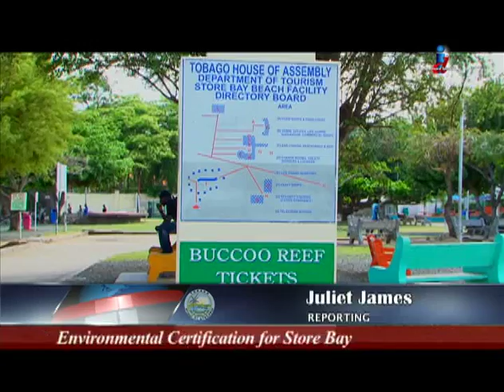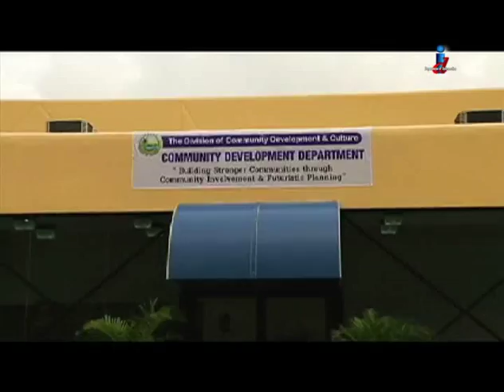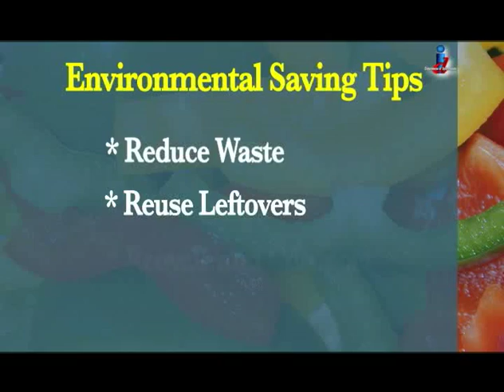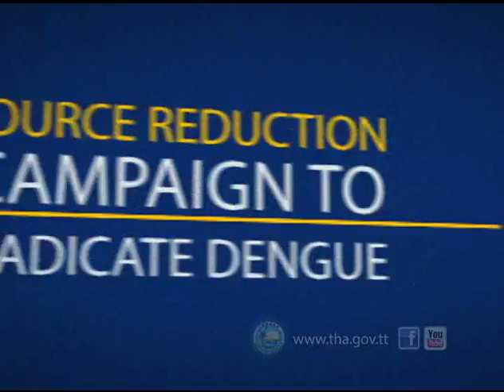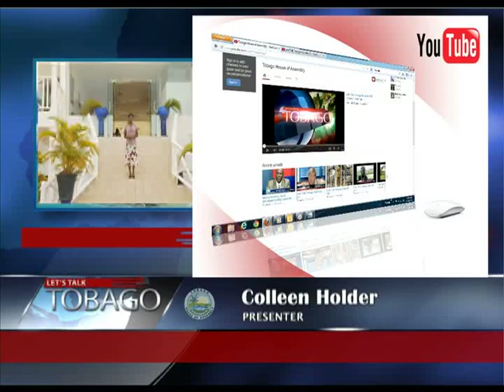Lets Talk Tobago Episode 280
Let's Talk Tobago with Colleen Holder coming from the Bacolet Beach Club & Café Havana:
- TEMA readies for a busy hurricane season
(TEMA - Tobago Emergency Management Agency)

- The Betsey's Hope Multi-purpose centre

- Changing the way you think about food